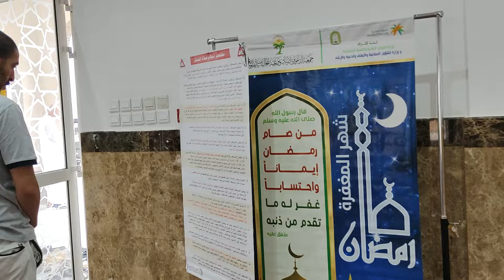SUASANA DINGIN MELIPUTI KAWASAN RNR MEKAH MADINAH + HUJAN RENYAI-RENYAI MULA TURUN